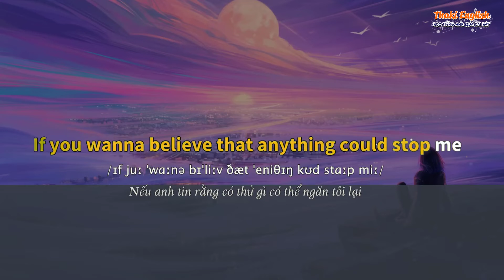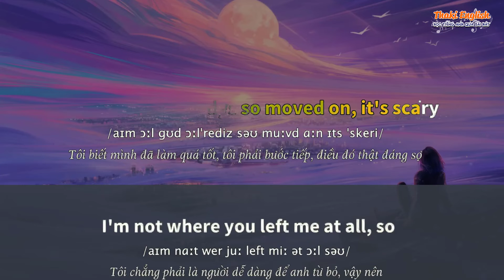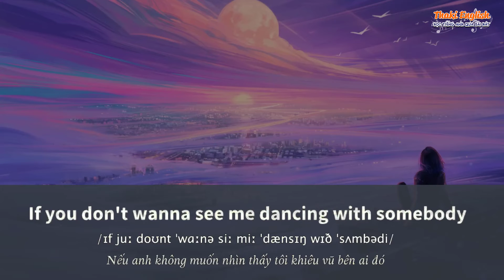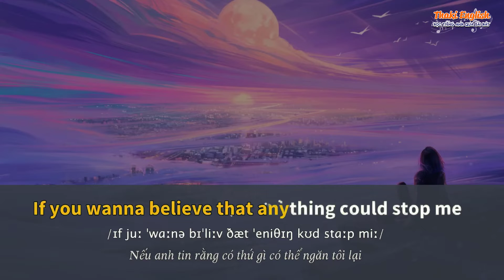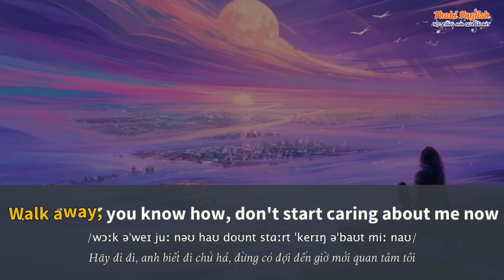Học tiếng Anh qua bài hát - DON'T START NOW - (Lyrics+Kara+Vietsub) - Thaki English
ღ Song: DON'T START NOW
ღ Singer: Dua Lipa

● Artwork by?

Từ khóa tìm kiếm: học tiếng anh qua bài hát dễ nhất,học tiếng anh qua bài hát,hoc tieng anh qua bai hat,don't start now,don't start now karaoke,don't start now lyrics,don't start now lyric,don't start now vietsub,thaki english,megastar english,don't start now dua lipa,don't start now dua lipa lyrics vietsub,lyrics,karaoke,lyric,thaki,dua lipa don't start now,don't start now dua lipa karaoke,dua lipa,dua lipa don't start now lyrics,dua lipa don't start now karaoke